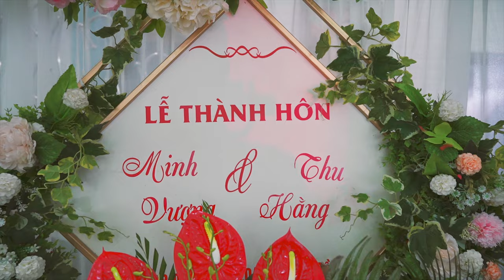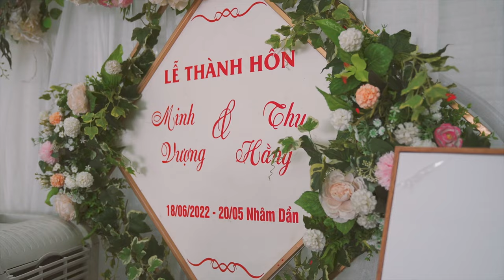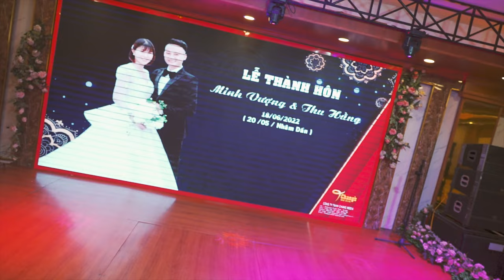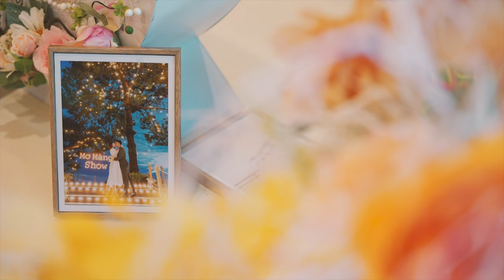Minh Vượng - Thu hằng 18-6-2022